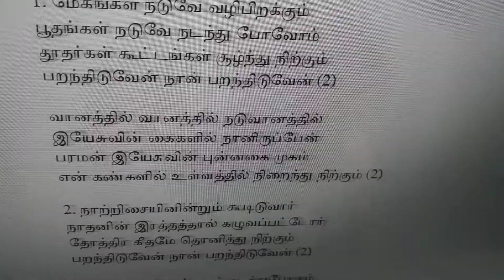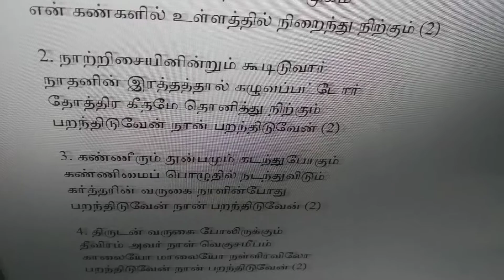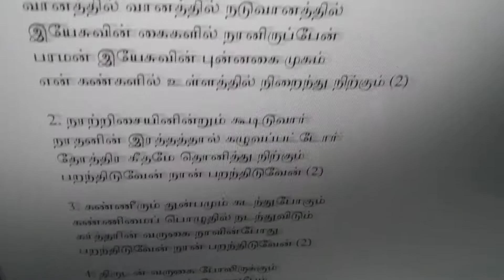Megangal Naduve Vali Pirakkum மேகங்கள் நடுவே வழிபிறக்கும்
valsachristiansongs# Megangal Naduve Vali Pirakkum
1. மேகங்கள் நடுவே வழிபிறக்கும்
பூதங்கள் நடுவே நடந்து போவோம்
தூதர்கள் கூட்டங்கள் சூழ்ந்து நிற்கும்
பறந்திடுவேன் நான் பறந்திடுவேன் (2)

வானத்தில் வானத்தில் நடுவானத்தில்
இயேசுவின் கைகளில் நானிருப்பேன்
பரமன் இயேசுவின் புன்னகை முகம்
என் கண்களில் உள்ளத்தில் நிறைந்து நிற்கும் (2)

2. நாற்றிசையினின்றும் கூடிடுவார்
நாதனின் இரத்தத்தால் கழுவப்பட்டோர்
தோத்திர கீதமே தொனித்து நிற்கும்

3. கண்ணீரும் துன்பமும் கடந்துபோகும்
கண்ணிமைப் பொழுதில் நடந்துவிடும்
கர்த்தரின் வருகை நாளின்போது

4. திருடன் வருகை போலிருக்கும்
தீவிரம் அவர் நாள் வெகுசமீபம்
காலையோ மாலையோ நள்ளிரவிலோ